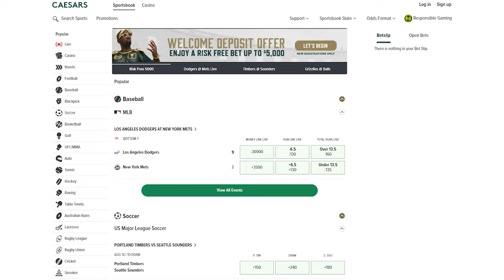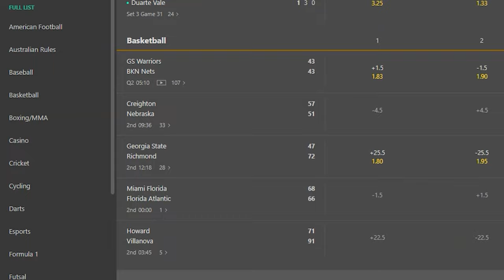Best Online Sports Betting Sites + Best Sign-Up Bonuses 🏈 🏆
↳ 🏈 Sports Bonus: YTPATCZR ↔ 🎰 Casino Bonus: YTCAS

This video will show you my favorite online sportsbooks and bookmakers. I'll get into some detail on each one and show you a bit about what each has to offer. Don't forget to get yourself some awesome sign-up bonuses when you decide which sportsbooks you want to try out!